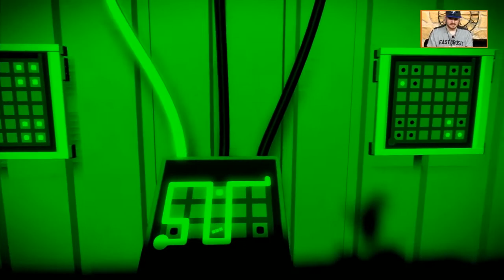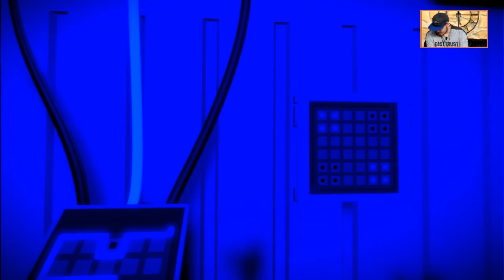[The Witness J6 - C'est la fête au village] - Ptit Dej'E2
Réveillez-vous de bonne humeur autour du jeux Vidéo. Libre, antenne, jeux et déconnade sont au rendez vous, en plus des news, de l'horoscope et de la météo.
[S03E77] - [02/03/2016]